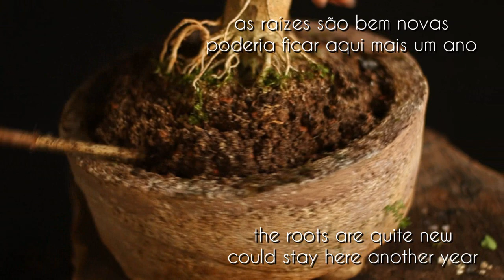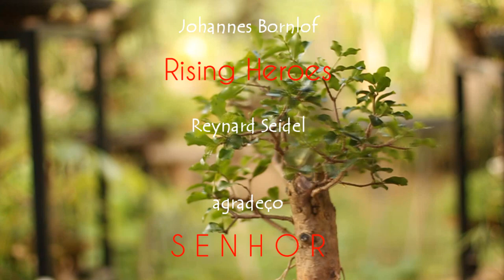Agatha - penjing - Acerola (Malpighia emarginata) vídeo 2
dos alporques de 2017 até hoje atualizaremos todas as plantas que vieram daqueles alporques da Acerola...